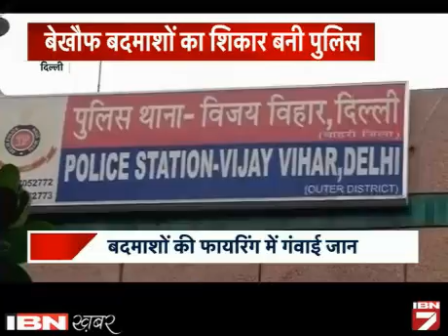BeKhaof Badmash Bana Rahen Police Walon Ko Shikar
राजधानी दिल्ली के बेखौफ बदमाश अब पुलिस को ही शिकार बनाने लगे हैं। बीते चार महीनों के दौरान ऐसे हमले में चार पुलिस वाले अपनी जान गंवा चुके हैं। बीती रात रोहिणी इलाके में बदमाशों की फायरिंग में एक पुलिस वाले की जान चली गई और दूसरा गंभीर रुप से घायल हो गया।